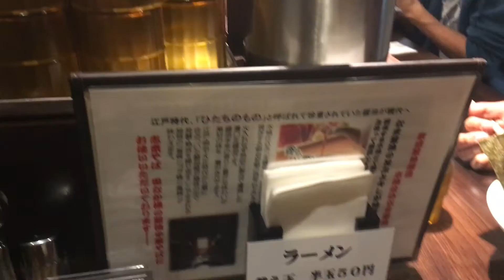アキーラさん訪問①東京・神田・志奈そば・田なか・セカンド！Ramen Tanaka in Tokyo,Japan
東京の神田にあるあっさり系のラーメン屋
平成28年（2016年）11月訪問。